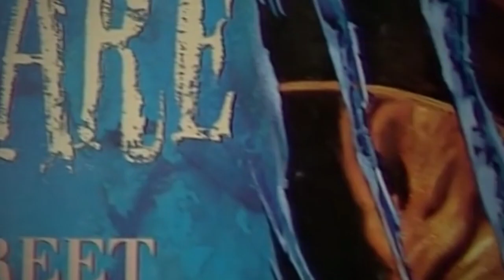Mr Bean - Horror Movie Night ( in 2 Minute)